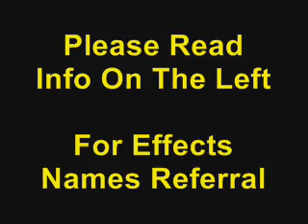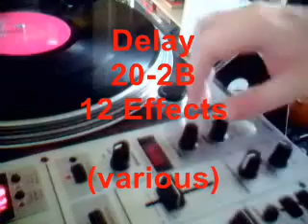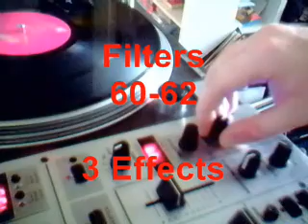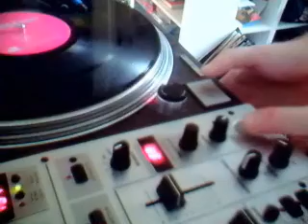DUB MUNKEY - Behringer DJX700 Tutorial Part 2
After alot of requests i've done a vid of the FX on the the Behringer DJX 700 Mixer, sadly I dont have a mic to talk you through it.

There are 47 built in effects, Reverb, Delay (not all featured), Echo, Flanger, Panning, Filters and Sim/Dyn, here is a full list below

1 REVERB - 6 effects
0 Big Plate
1 Small Chamber
2 Bright Room
3 Voice Widener
4 Phil's Drums
5 Short Delay

2 DELAY - 12 effects
0 1/2 95 BPM
1 3/4 95 BPM
2 1/1 95 BPM
3 1/2 110 BPM
4 3/4 110 BPM
5 1/1 110 BPM
6 1/2 124 BPM
7 3/4 124 BPM
8 1/1 124 BPM
9 1/2 131 BPM
A 3/4 131 BPM
B 1/1 131 BPM

3 ECHO - 12 effects
0 1/2 95 BPM
1 3/4 95 BPM
2 1/1 95 BPM
3 1/2 110 BPM
4 3/4 110 BPM
5 1/1 110 BPM
6 1/2 124 BPM
7 3/4 124 BPM
8 1/1 124 BPM
9 1/2 131 BPM

4 FLANGER - 5 effects
0 Stereo Flanger
1 intage Flanger
2 Dual Phaser
3 Rotary Speaker
4 Stereo Chorus

5 PANNING - 2 effects
0 Panning
1 Tremolo

6 FILTER - 3 effects
0 Auto Filter
1 LFO Filter
2 Vinylizer

7 SIM/DYN - 6 effects
0 Ultrabass
1 Ultrafex
2 Voice Changer
3 Tube Amp
4 Blues
5 Radio Speaker

Hopefully this will help, most fx dont sound to good due to youtubes mono playback